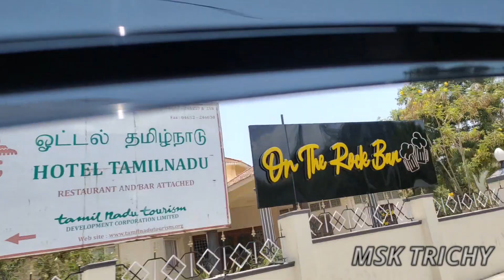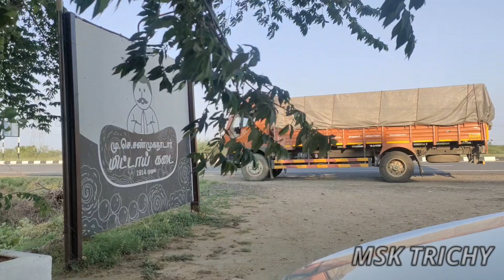Kanyakumari Travel Vlog 7